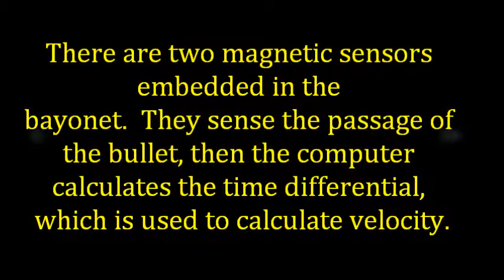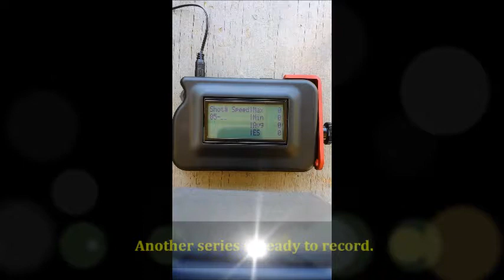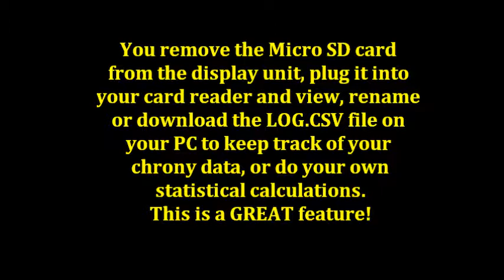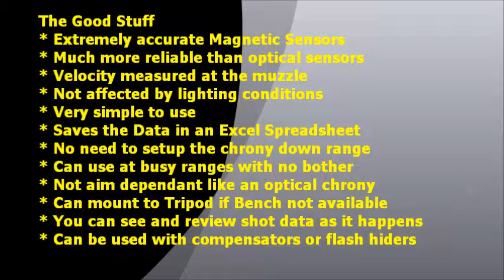MagnetoSpeed Ballistic Chronograph Quick Overview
MagnetoSpeed magnetic ballistic chronograph.  This is the V1.  Apparently MagnetoSpeed has replaced the V1 and V2 with the more expensive V3 unit.  However, I think functionally it is very similar so if you are considering one, you might find this helpful.  This chronograph is very easy to use, very accurate, and is extremely convenient.  I use it to confirm performance when working up loads.  A chronograph is essential if you reload your own ammo as you want to maximize performance.  A chronograph is especially important to assure that you are creating safe ammo.